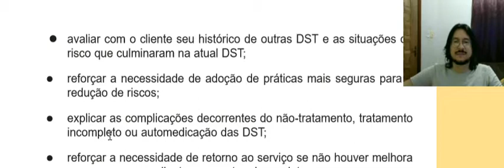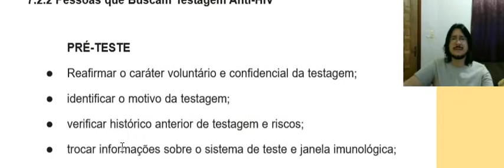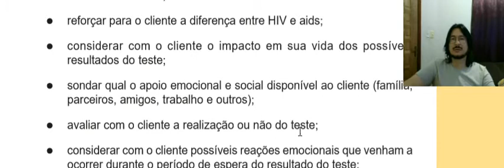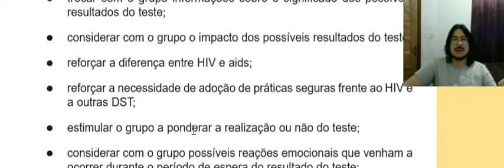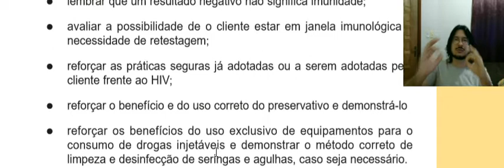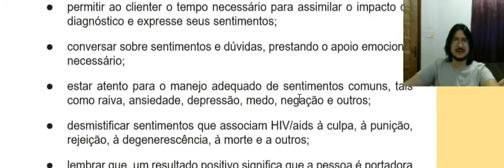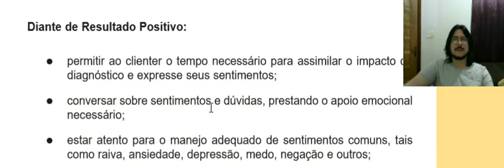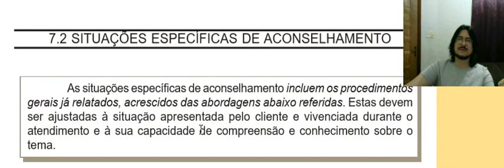Aula Aconselhamento 5 Finalizando conteúdo